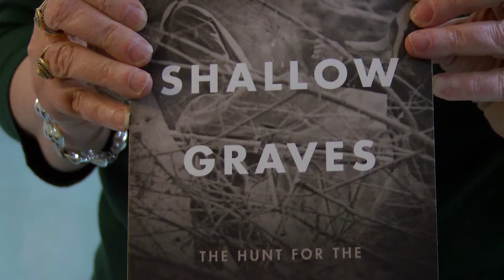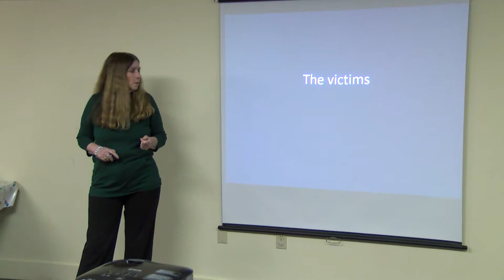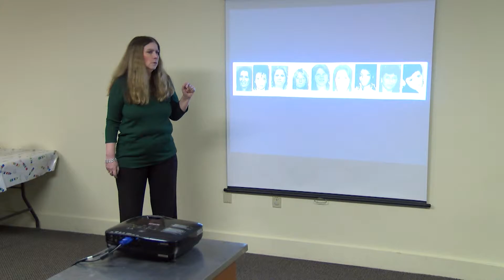The Hunt for the New Bedford Highway Serial Killer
Former crime reporter Maureen Boyle spoke about her new book - Shallow Graves: The Hunt For The New Bedford Highway Serial Killer at the Richards Memorial Library. The book covers the investigation into the deaths of eleven women who went missing in 1988. Learn more in the DoubleACS Daily News!